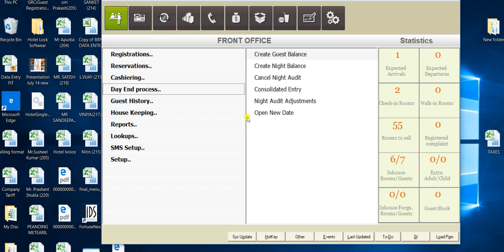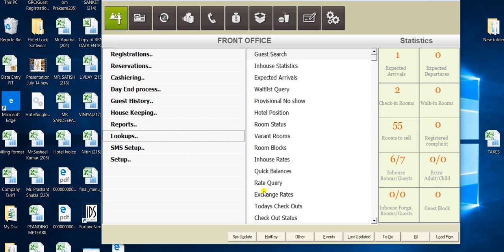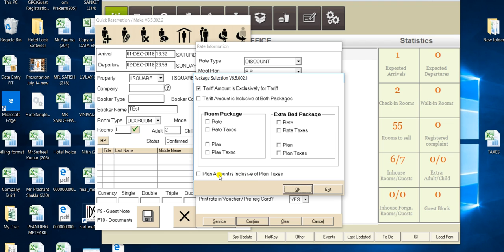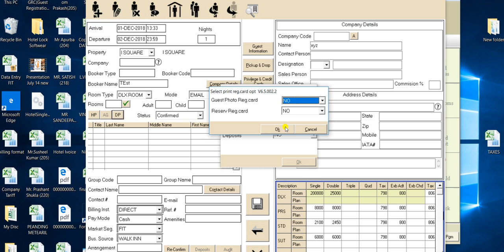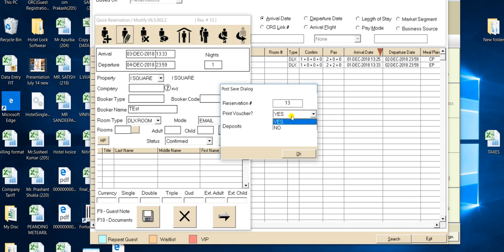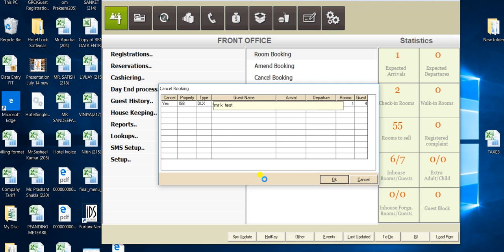IDS Room Booking in IDS - Being Learner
How to make Room Booking , modify booking and cancel booking in IDS
IDS 6I SOFTWARE FULL TRAINING | IDS FORTUNE NEXT SOFTWARE FULL TRAINING | ids6i guide

IDS SOFTWARE FULL TRAINING | ids | ids software | ids hotel software training hindi | ids training

Hello friends, Welcome to "Being Learner", I created this channel on 30 Jan 2018, my motive behind creating this channel is to make easy to understand, IDS software in Hindi.

"प्रद्युम्न तिवारी (प्रदेश सूचना प्रभारी)
रक्षक जन सेवा समिति "
Pradyumna Tiwari